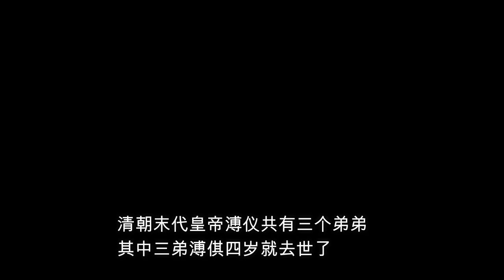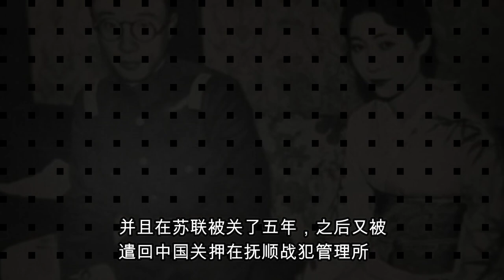末代皇帝溥儀的三個親弟弟又有著怎樣的人生結局？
清朝末代皇帝溥儀共有三個弟弟，其中三弟溥倛四歲就去世了，另外兩個分別活到了新中國成立之後，溥杰出生於1907年四月16號，清朝被推翻後，溥杰跟著溥儀去了偽滿洲國，日本人想讓溥儀娶個日本女人做妻子，但是溥儀不願意，由於溥杰與溥儀是同父同母所生，最有資格繼承溥儀的皇位，因此日本關東軍極力促成溥杰與日本侯爵嵯峨公勝的孫女嵯峨浩結婚，以強化所謂「日滿一體」，在明知是包辦婚姻的情況下，溥杰與嵯峨浩卻一見鍾情，抗戰勝利前夕，溥杰與嵯峨浩原本打算逃到日本，不料溥杰在機場被逮捕，並且在蘇聯被關了五年，之後又被遣回中國關押在撫順戰犯管理所，直到16年後，溥杰得以釋放，兩人才得以團聚，這個時候的溥杰已不再年輕了，無權無錢無勢，但嵯峨浩一直陪伴著他，甚至還為了他加入了中國國籍，兩人團聚後又福地生活了二十六年，1987年嵯峨因腎病在北京去世，七年後溥杰也與世長辭了，享年87歲，溥杰的骨灰一半葬在北京另一半則葬在了日本，溥儀的另一個弟弟溥任與溥儀和溥杰是同父異母，出生於1918年9月，那時的溥儀一心想要復闢，它不僅把溥杰帶到了偽滿洲國，就連其他的兄弟姐妹也去了東北，只有溥任和韞娛，韞歡由於年齡過小的緣故留在了父親身邊，溥儀的父親一直都很反對溥儀去偽滿州國當日本人的傀儡，可溥儀卻一直都希望父親可以去偽滿洲國幫他，一次，父親載灃帶著溥任去東北探望溥儀和溥杰，當時的日本人百般拉攏載灃，然而，載灃早就看透了日本人，故而找了個藉口帶著溥任回到了北京，1947年溥任和父親載灃把王府改成了學校，載灃做董事長，溥任當校長兼代課老師，可由於學校是私立的，所以他們只能靠變賣家產來維持學校的開支，1949年北京和平解放後，載灃讓溥任出面將王府出售給高級工業學校，自己一家人則搬到了東城魏家胡同一個挺大的宅院里居住，1968年溥任正式退休了，退休後的溥任把所有精力都放到了研究清朝歷史上，還發表了《晚清皇子生活與讀書習武》、《納蘭性德與〈通志堂集〉》、《清季王府於飲食醫療偏見》、《醇親王府回憶》等文章，他的一生將功名利祿置身事外，前半生獻給了教育事業，後半生則紮根在清朝歷史研究上，2015年溥任去世，享年九十六歲，溥任和溥杰雖是親兄弟，但命運卻截然不同。